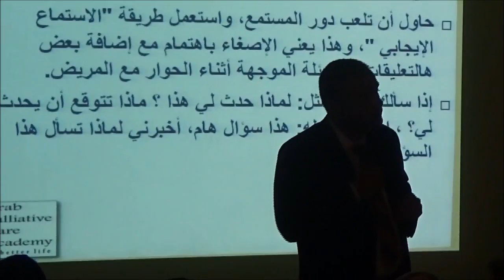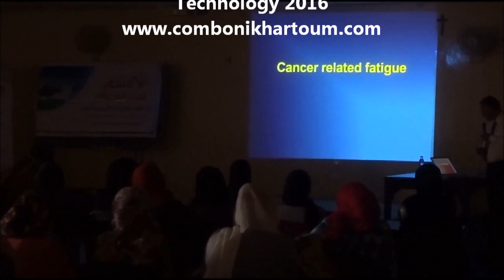Palliative Care Workshop with Dr. Mohamed Bushnaq at CCST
Eighty health professionals gathered at the exam hall of CCST to listen to two world specialists in the field:  Dr Mohammed Bushnaq, from Palestine, and Dr. Layth Yahia, from Iraq. Dr. Bushnaq is the Director of the Arab Palliative Care Academy, the Jordan Palliative Care Clinic and the Bushnaq Training & Developing Center. He is also Chairman of the Jordan Palliative Care Society and a temporary adviser on palliative care for EMRO-WHO. Dr. Yahia instead is Director of the Radiation Oncology Program at Qirga, Iraq.
The workshop introduced the holistic approach to the patient on which palliative care is based and deepened the spiritual dimension in a particular way.